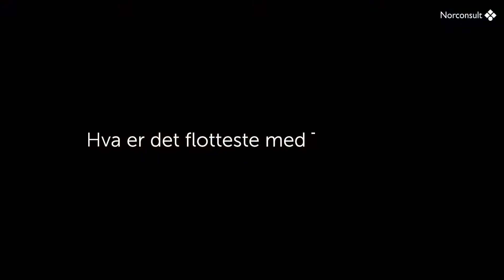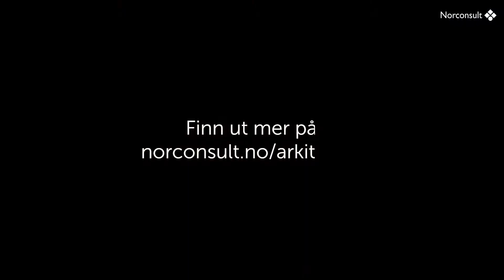Folk på Telegrafen - Even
I september 2020 flyttet deler av arkitekt- og byplansmiljøet i Norconsult inn i ærverdige "Telegrafen" i Oslo sentrum. Vi har snakket med noen av dem som flytter inn. Her er Even Bakken, landskapsarkitekt i Norconsult, som har en helt spesiell personlig tilknytning til Telegrafen